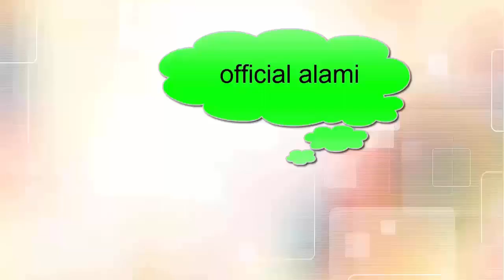TERBUKTI... 6 cara menghilangkan kantung mata hitam secara alami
6 cara menghilangkan kantung mata hitam